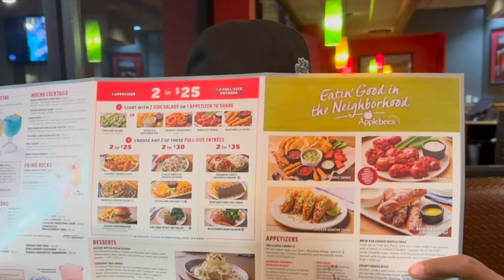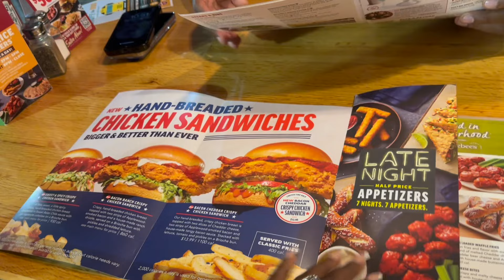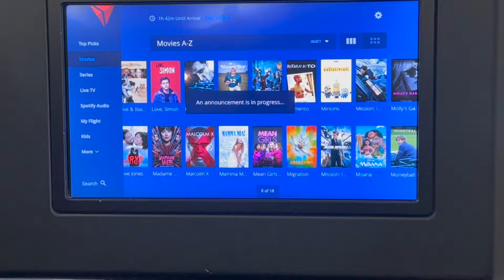NBA Championship Game 4 (Mavericks vs Celtics)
🏀 Experience the NBA Finals like never before!

Join me as I share the unforgettable moments from Game 4 with my Dad.

A trip filled with excitement and cherished memories.

Huge thanks to Torras for making it possible and hosting us!

✈️ And to top it off, flying first class for the first time made this journey even more special.